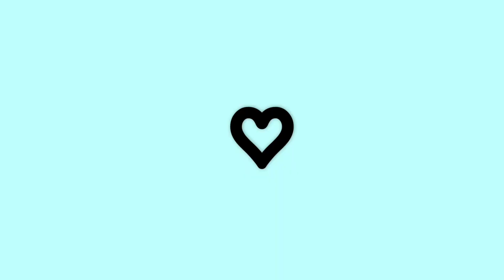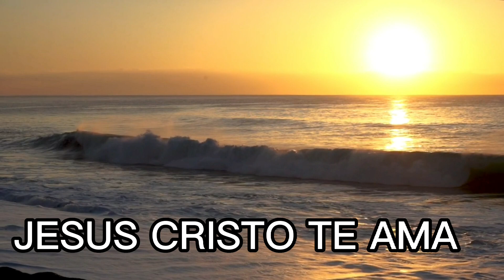🟡DIÁRIO DA DIETA - ALIMENTAÇÃO SAUDÁVEL PARA EMAGRECER ,PÃO LOWCARB-PROJETO LUTE POR VOCÊ AGORA!!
DIÁRIO DA DIETA-ALIMENTAÇÃO SAUDÁVEL PARA EMAGRECER FIZ PÃO LOWCARB, PROJETO LUTE POR VOCÊ AGORA!

OI GENTE NO VIDEO DE HOJE COMEÇO O DESAFIO LUTE POR VOCE AGORA! COMPARTILHEI TODA A MINHA ALIMENTAÇÃO SAUDÁVEL PRA VOCES NO EU DIÁRIO DA DIETA.

ME CHAMO NATÁLIA, TENHO 36 ANOS ,SOU MÃE DE DUAS MENINAS E UM BEBÊ DE 2 ANOS E 4 MESES ,SOU CASADA,E AQUI COMPARTILHO COM VOCES MEU DIA A DIA E MINHA ROTINA DIÁRIA E AGORA MEU DIÁRIO DA DIETA.

UM SUPER BEIJO! E LEMBRE-SE DEUS É BOM E ELE NÃO FALHA ELE CHEGA NA HORA CERTA CREIA NISSO.

Como perder peso- como emagrecer rapido- como emagrecer rapido- como perder barriga como emagrecer de forma saudável-dieta do ovo-dieta flexivel-emagreci muito com a lowcarb- marmitas saudáveis- marmitas lowcarb-dieta facil- dieta para emagrecer- perca 5 kg com a lowcarb- perca 10 kolos com a lowcarb- perdi muito peso com a lowcarb-quantos quilos eu perdi em uma semama- REEDUCAÇÃO alimentar-como emagrecer como de tudo-desafio lowcarb- quantos eu perdi em 1 mês-chocada- obesidade- desafio novo- desafios para emagrecer-dieta lowcarb- jejum-perdi quantos quilos em 15 dias- 15 dias de dieta- diário da dieta-alimentação- rotina- vida saudável-desafio para secar-secar rápido-perder-emagrecer-peso-emagrecendo
dicas de alimentação-cetogenica- exercícios em casa-exercicios- barriga tranquilo